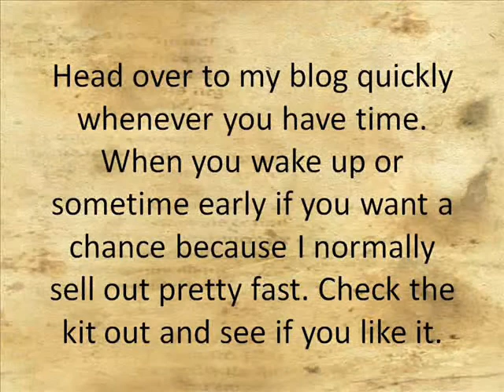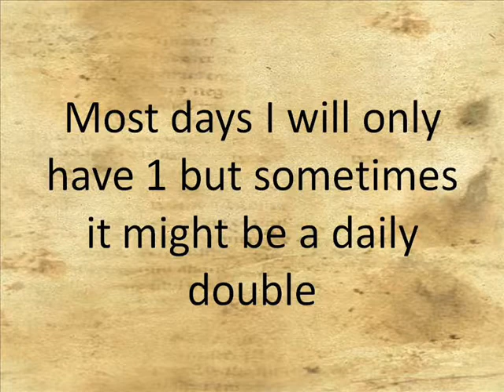New Fun Features!!!!